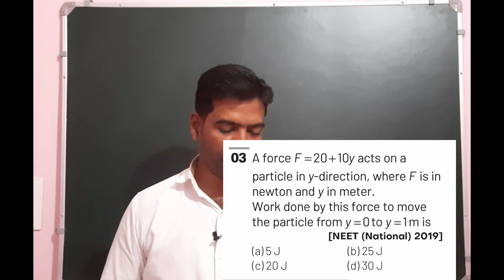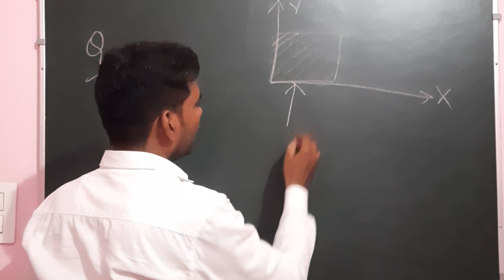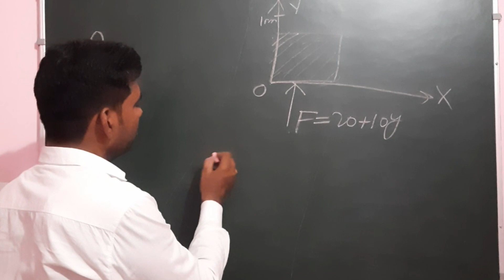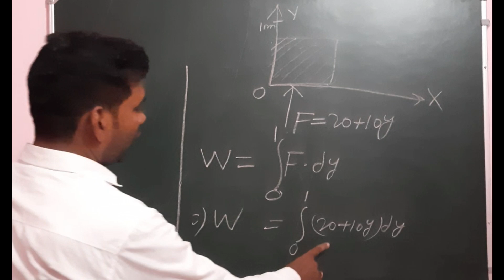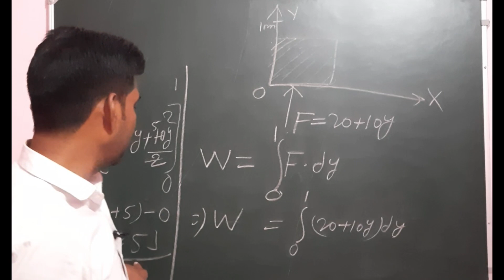Work Done By Variable Force